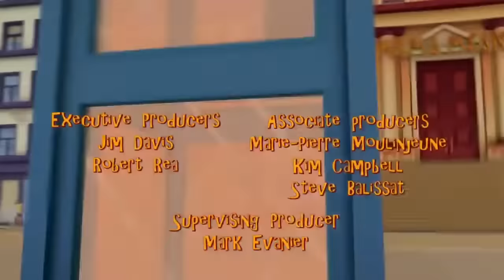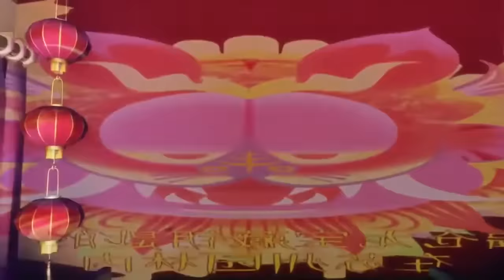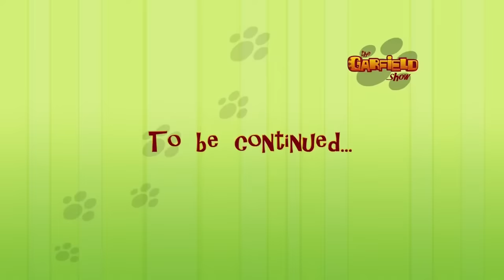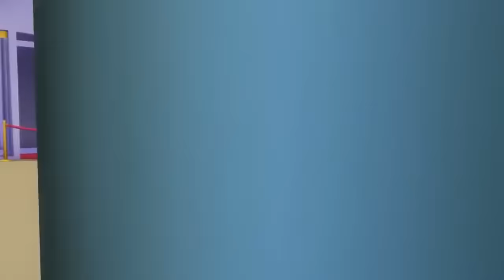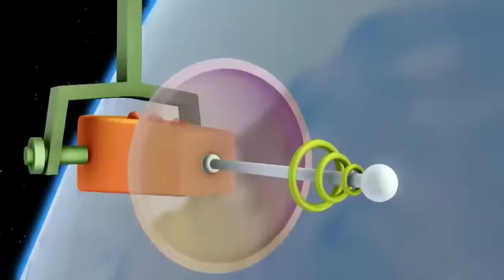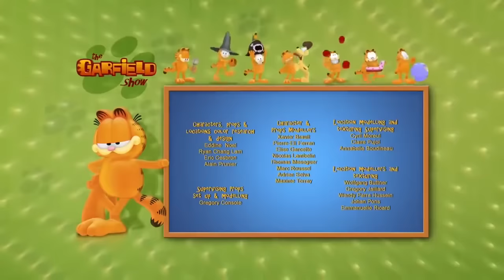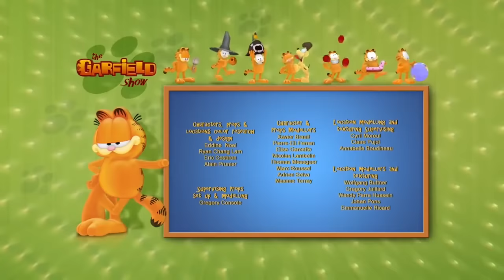🤠Garfield solves his problems!🤠 - HD Compilation